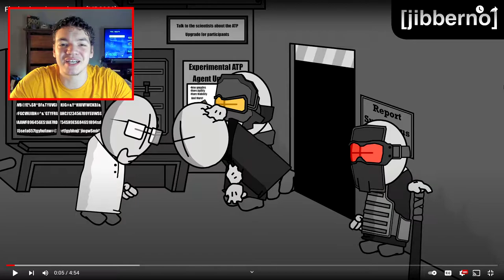Fleeing Into The Madness (REACTION VIDEO)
I hope you enjoyed the video! This madness combat animation was really good it is from madness day 2020 and was pretty quality.
Vr Headset
My Microphone